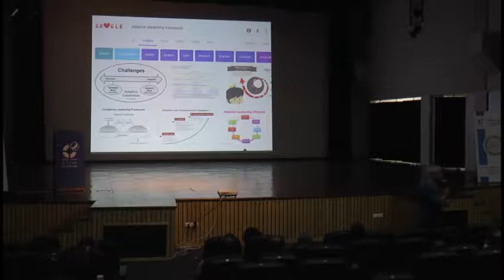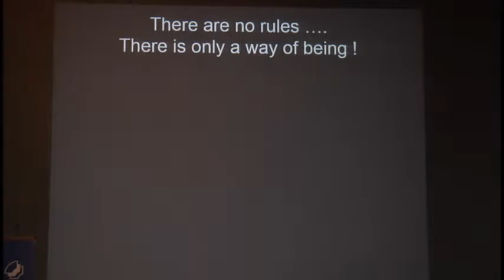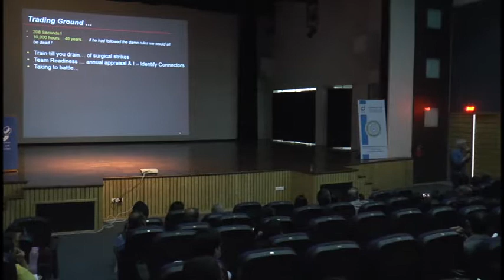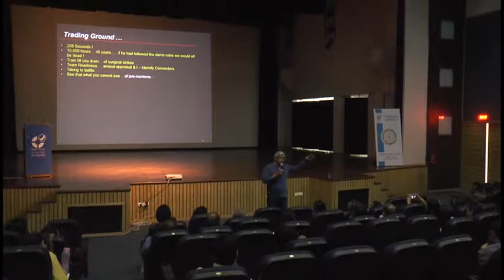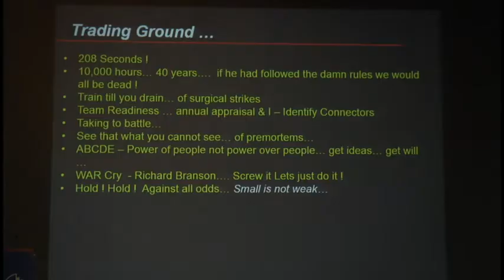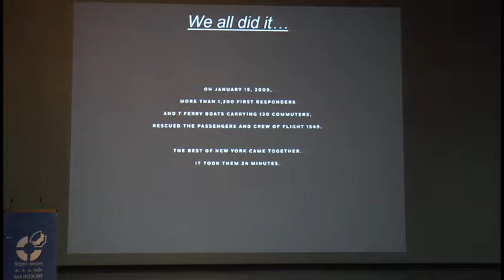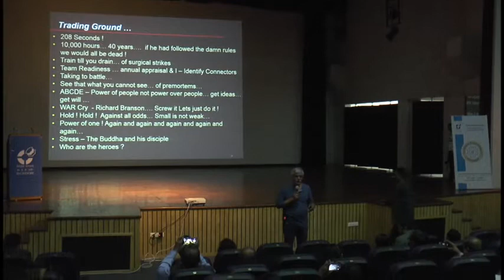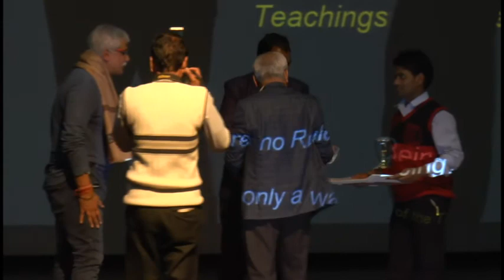PRABODHAN 2018 (5/8)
Guest Talk by Mr. Warun Nayar, Chief Operating Officer, Sciformix.